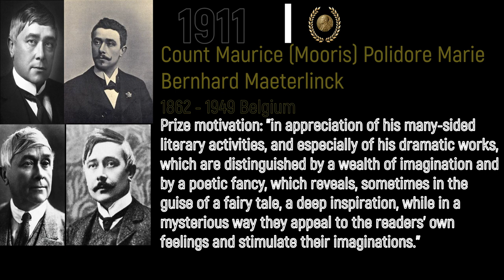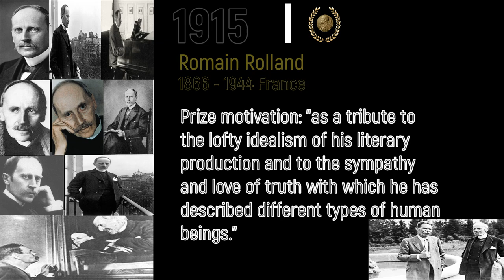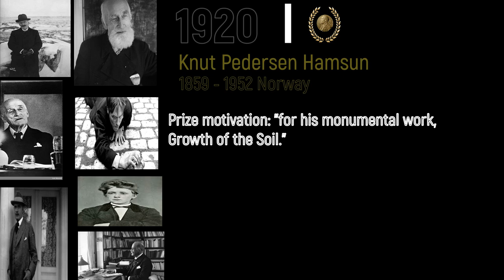Nobel Prize Winners in Literature | From 1911 - 1920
Nobel Prize Winners in Literature 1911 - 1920
-Maurice Maeterlinck of Belgium
-Gerhart Hauptmann of Poland
-Rabindranath Tagore of India
-Romain Rolland of France
-Verner von Heidenstam of Sweden
-Karl Gjellerup of Denmark
-Henrik Pontoppidan of Denmark
-Carl Spitteler of Switzerland
-Knut Hamsun of Norwary

Address:
The Nobel Foundation
Street address: Sturegatan 14, Stockholm